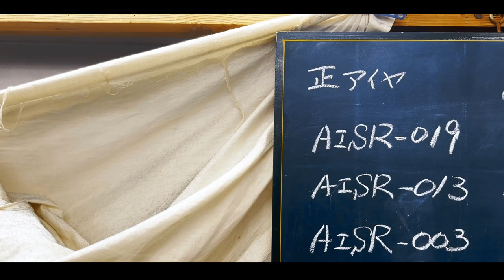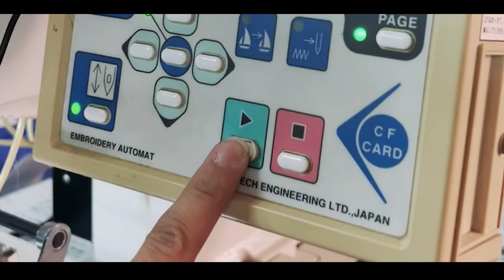PROCESS | "Aisora" Tokushima Natural Indigo Selvedge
OD+PBJ Collaboration | The 18oz. "Aisora" Selvedge Jeans

Reminisce the past decade with us, as we commemorate our 10 year journey with a collaborative collection celebrating the milestone. Always looking to break the rules, we blend a classic rope dyed Warp with a Tokushima Natural Indigo Weft to develop our proprietary 18oz. "Aisora" Selvedge denim.